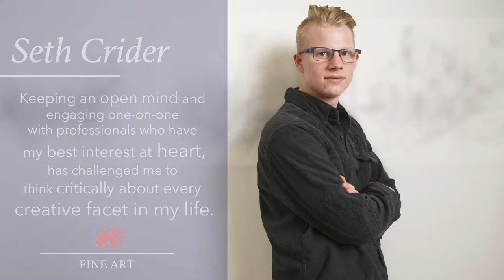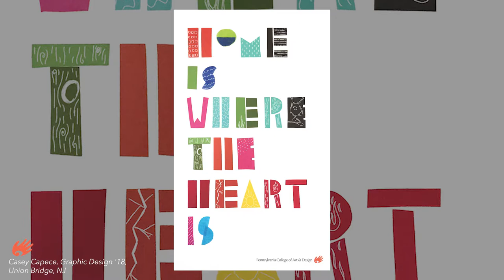PCAD Senior Show Loop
Congratulations Class of 2018. Here's some representatives of the Class of 2018, their art and their thoughts. (Shown in PCA&D's Art Garden on May 4, 2018)